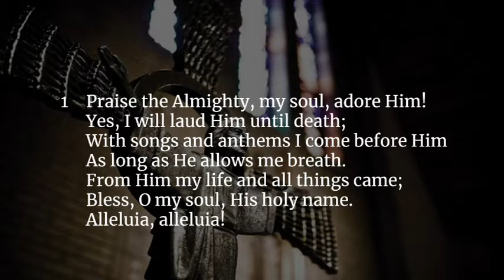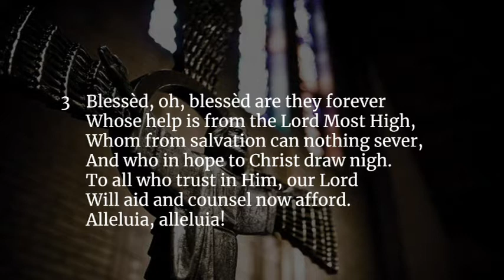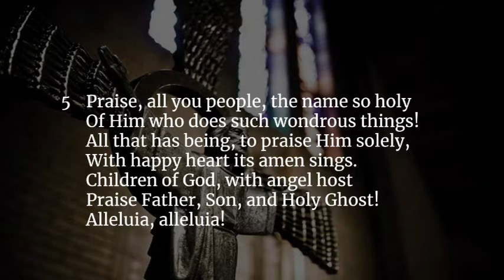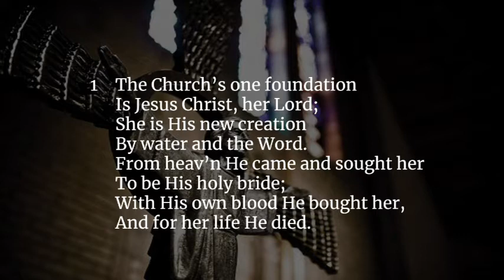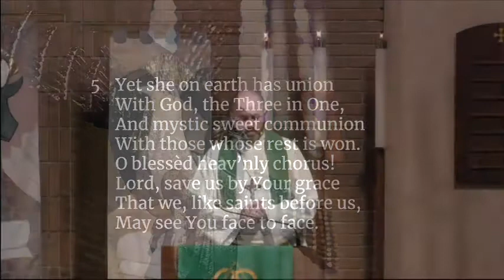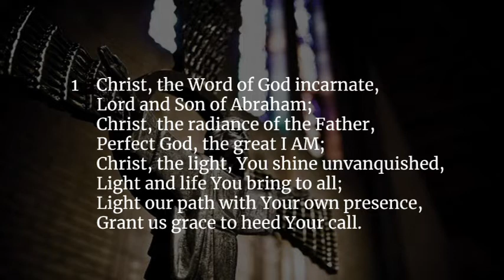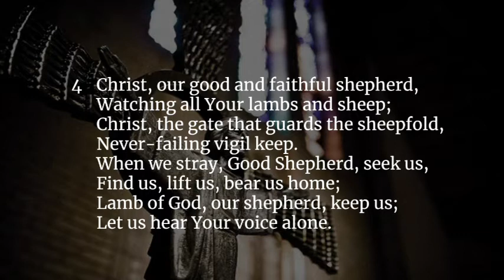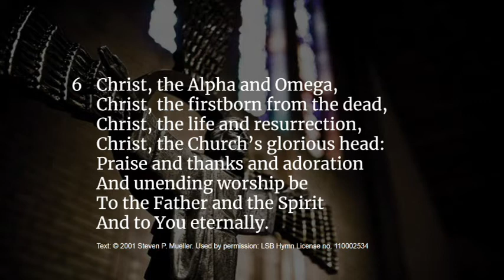Tenth Sunday After Trinity August 16, 2020